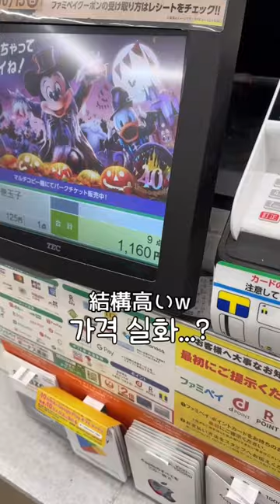일본 편의점 꼭 먹어야하는 오뎅🍢